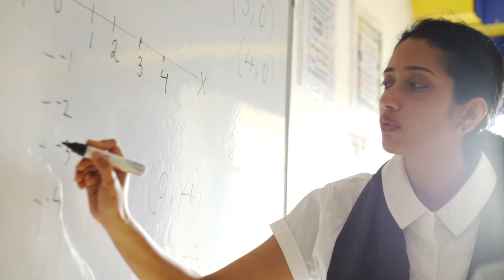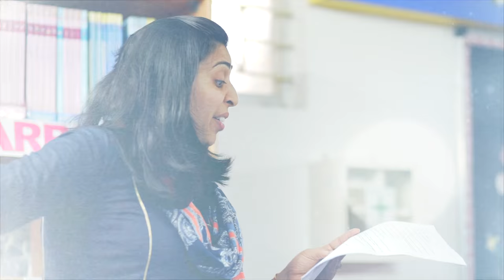Trio World Academy | Happy School Song - 2017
Here is a video that offers a glimpse into the remarkable school life of Trio World Academy students. Trio is an internationalschool offering IB PYP, Cambridge Secondary 1, IGCSE and IBDiploma. Experience the welcoming and warm vibe of our sprawling international school campus at Bengaluru, India. It is home to students of 28+ countries. Our teachers are from different corners of the world too!
Our students are made to feel happy, and safe. We cherish their playfulness and individuality.Our students have the freedom to be themselves and are provided with structure and discipline.
Technology is an integral part of our curriculum with a well-established iPad programme, that our students are taught to use productively and responsibly.

TRIO is conferred with the “Institution of Happiness” award from QS I-GAUGE in association with industry body ASSOCHAM. QS I-GAUGE is a private and independent body that carries out assessments of educational institutions as per strict standards of quality. The assessment was tailored to consider the unique scenario of the Indian educational landscape.

Our cafeteria prepares food that satisfies the taste, appetite and nutritional requirements of our young students. Our libraries, are rich in resources. We have learning programmes lead by teachers that encourage interaction and learning, with the library as its nucleus. Labs are where our students have the freedom and safety to learn crucial, practical aspects of science.
We teach arts in myriad forms: music, painting, theatre and more. Performing arts cultivate and express our students' creative passions, and enrich their school life.

Trio World Academy has a healthy proportion of daily schedule dedicated to sports and extracurricular activities. A significant portion of our infrastructure is devoted to multiple sporting disciplines. Basketball, football, swimming, skating, and cricket are offered with professional coaching and opportunities for participation in competitive events.
Fun is serious business at Trio. Celebrations of significant occasions and festivals happen at school, as one harmonious community.